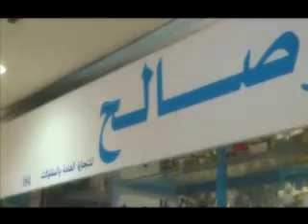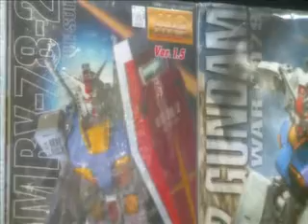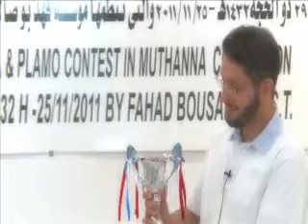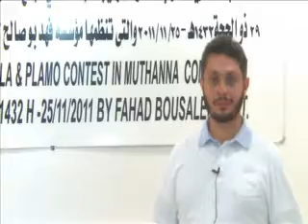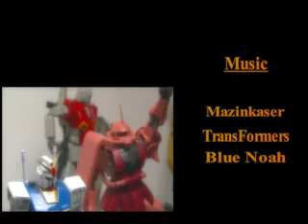Bousaleh 2011 Modelling Competition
Winners Based on Categories:

Military:
1st: Abdulaziz Al-Sarhan: US Enterprise
2nd: Yousef Al-Sager: Russian soldier diorama
3rd: Haidar Abady: Merkaba Israeli Tank

Resin
1st: Fahad Al-Dhuwaihy: Streetfighter Kuma
2nd: Ibrahim Al-Omar Berserk Gatts

Science Fiction
1st: Youssef Karam: Warhammer Tank
2nd: Mohammad Al-Hadhood: MG Gogg
Abdulaziz Dashti:  MG Wing Gundam